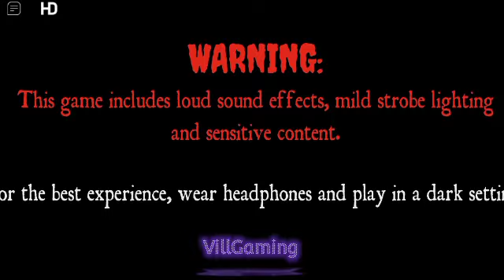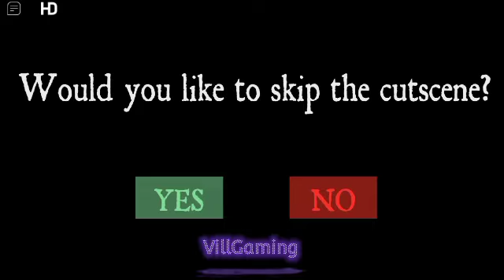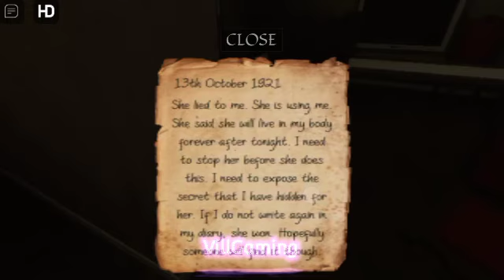Evelyn Part 1 - Let's Play With Vill